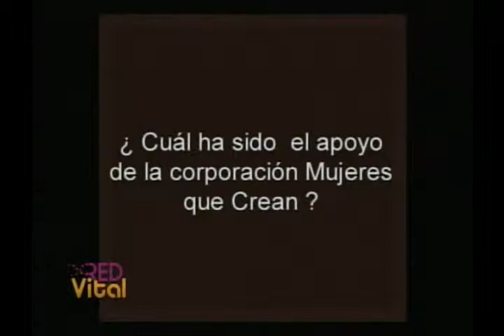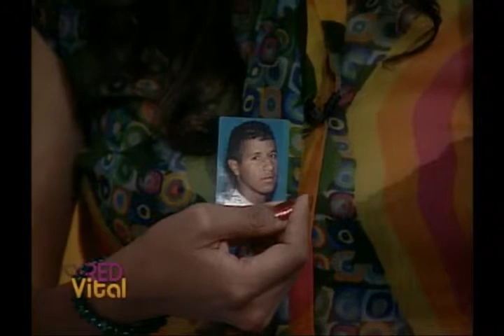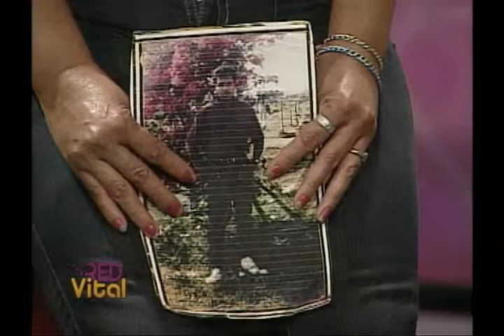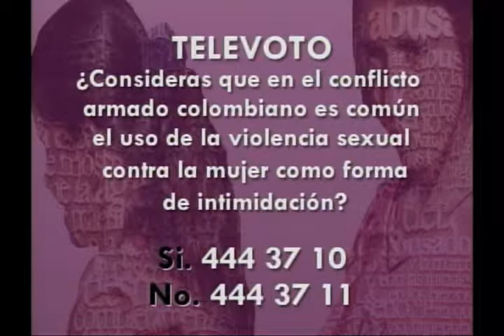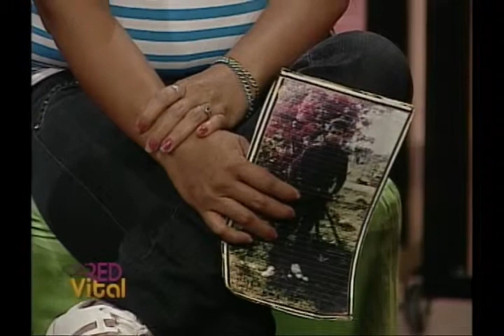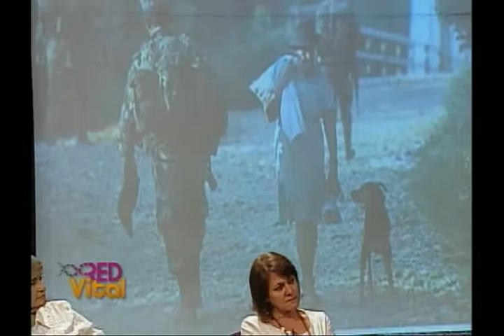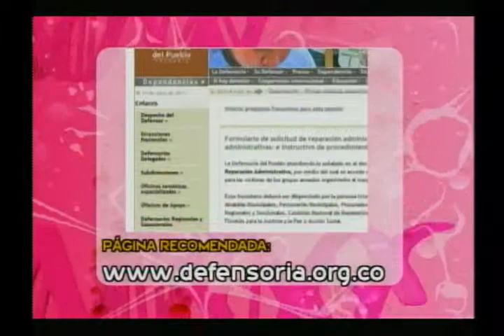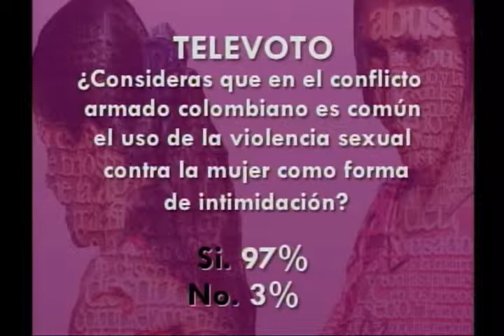Género y violencia, el dolor de las mujeres en el conflicto